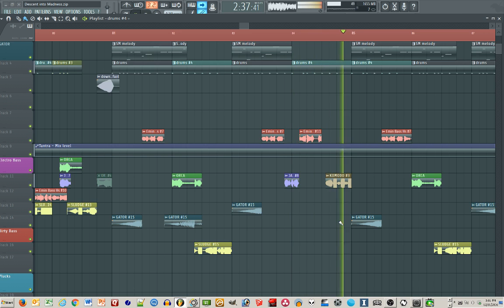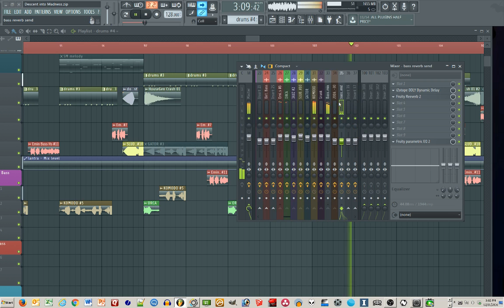C. Allen | Descent into Madness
Fitting end to 2016, dontcha think?  Serum / FL Studio / MIDI Madness